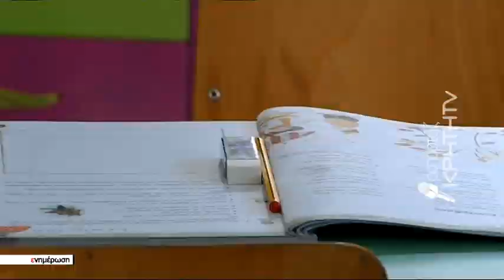Περιττά μέχρι νεωτέρας από σήμερα τα πιστοποιητικά εμβολιασμού και νόσησης